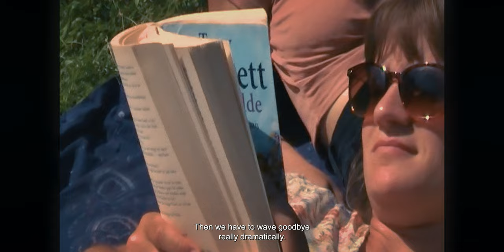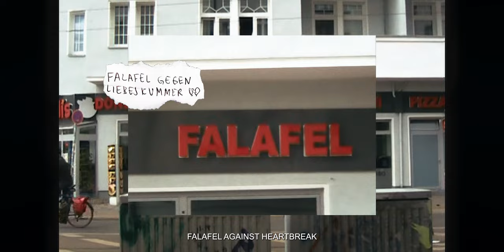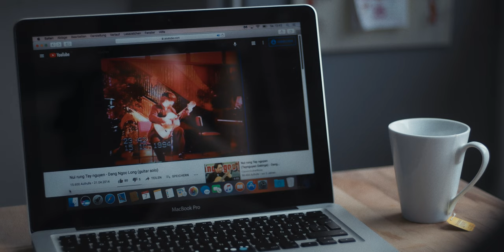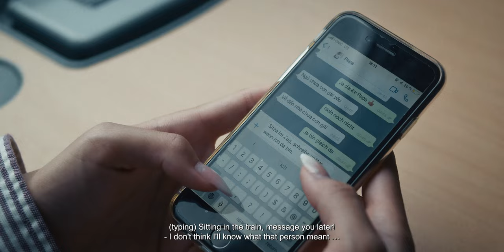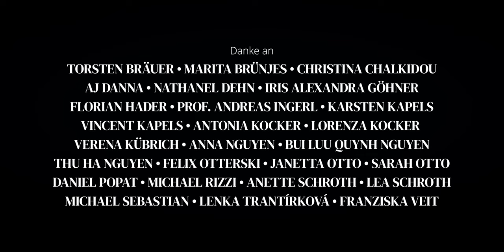Kamelie | Kurzfilm (Bewerbung Filmuniversität Babelsberg KONRAD WOLF 2023)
Damit die nächsten Videos Sinn ergeben: Habe einen (weiteren) Kurzfilm gedreht und mich dann verleiten lassen, mich für Regie an einer Filmhochschule zu bewerben (oh).